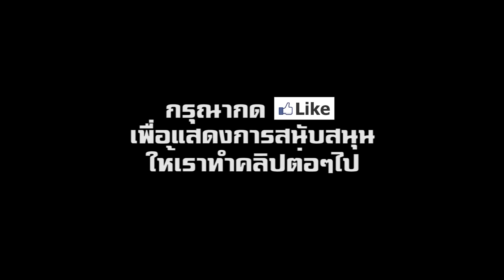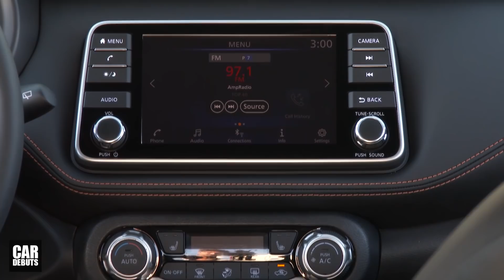Nissan เล็งเปิดตัว 2020 Kicks e-Power ในไทย เสียบแทน 2019 Note e-Power ? | CarDebuts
Nissan ประเทศไทย เล็งเปิดตัว Nissan Kicks e-Power 2020 ( นิสสัน คิกส์ อีเพาเวอร์ ) ในไทย เสียบแทน Note e-Power

ย้อนกลับไปเมื่อเกือบ 1 ปีก่อน Nissan ประเทศญี่ปุ่น ได้ประกาศแผนการจำหน่าย Note เวอร์ชั่น e-Power ในเมืองไทย เป็นตลาดต่างประเทศตลาดแรกของโลก หลังจากที่มีการแนะนำสู่ประเทศต้นกำเนิดอย่างญี่ปุ่น และประสบความสำเร็จในด้านยอดขายเกินความคาดหมาย แต่สำหรับอุตสาหกรรมยานยนต์แล้ว การปรับเปลี่ยนแผนการเปิดตัวรถยนต์ เป็นอะไรที่ไม่มีความแน่นอน จากสาเหตุของเทคโนโลยีที่เปลี่ยนไป

และที่สำคัญก็คือ สภาพการแข่งขันในตลาด ซึ่งก็เป็นอีกหนึ่งสาเหตุที่สำคัญ ที่ทำให้แผนงานของค่ายรถยนต์แต่ละค่าย มีความไม่แน่นอนสูง รวมถึง Nissan ประเทศไทย ค่ายรถยนต์มีความแน่นอนในเรื่องการตลาดน้อยที่สุดค่ายหนึ่งในปัจจุบัน ที่ล่าสุด ดูเหมือนว่า เราอาจจะไม่ได้เห็น Note e-Power ตามที่ Nissan เคยประกาศไว้ว่า จะมีการเปิดตัวในปี 2019 นี้ แม้ว่า nissan เอง ได้รับอนุมัติจาก BOI ของไทย ในการผลิตรถยนต์ไฟฟ้าแบบผสม รุ่น e-Power ไปเมื่อ 10 เดือนก่อน

เหตุผลที่คาดว่าน่าจะทำให้ Nissan มีการปรับเปลี่ยนแผนงานก็คือ

1. มีการเปลี่ยนผู้บริหารสูงสุดในเมืองไทย จากผู้บริหารเดิม มร.อังตวน บาร์เตส มาเป็น มร.ราเมช นาราสิมัน ในตำแหน่งกรรมการผู้จัดการใหญ่ นั่นทำให้แผนงานต่างๆ ถูกพิจารณาใหม่อีกครั้ง เพื่อให้สอดรับกับสภาพการณ์ที่เปลี่ยนแปลงไปในปัจจุบัน
2. Nissan Note รุ่นมาตรฐาน ไม่ได้รับการตอบรับดีเท่าที่ควร รวมถึงรูปทรงในแบบแฮทช์แบ็ค ที่ไม่ใช่รถยนต์ในกระแสอย่าง SUV และการมีกระแสข่าวการเปิดตัว Note เจนเนอเรชั่นใหม่ในปี 2020 จึงทำให้การผลักดันเทคโนโลยี e-Power ผ่านทาง Note โฉมปัจจุบัน อาจจะทำให้เกิดข้อด้อยมากกว่าข้อดี
3. รถ SUV มีอัตราการเติบโตที่สูงมาก เมื่อเทียบกับรถยนต์ในตัวถังสไตล์อื่นๆ

และนั่นทำให้ Nissan ตัดสินใจเตรียมส่ง Kicks e-Power ที่นอกจากจะเป็นรถ compact SUV ที่ได้รับความนิยมจากกระแส SUV ทั่วโลกแล้ว ยังถือว่าการใส่เทคโนโลยี e-Power เข้าไป จะทำให้รถยนต์รุ่นนี้มีจุดขายที่ชัดเจน และมีความได้เปรียบเหนือกว่าคู่แข่งในด้านเทคนิค รวมถึง Nissan เอง ก็มีแผนในการเปิดตัว Kicks e-Power ในต่างประเทศ ในปี 2020 อยู่แล้ว จึงทำให้ในปี 2020 เราน่าจะได้เห็นการเปิดตัว Nissan Kicks e-Power ในเมืองไทย และแน่นอนว่าเมื่อถึงเวลานั่น เราต้องมาลุ้นกันอีกทีว่า Nissan จะมีการปรับเปลี่ยนแผนอีกครั้ง หรือไม่ ติดตามช่องของเราทาง Facebook ได้ที่